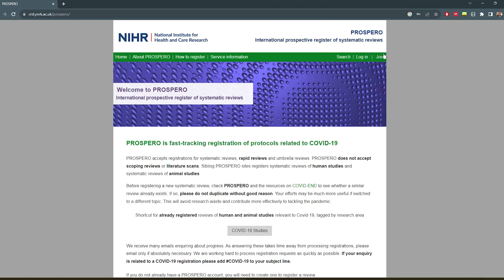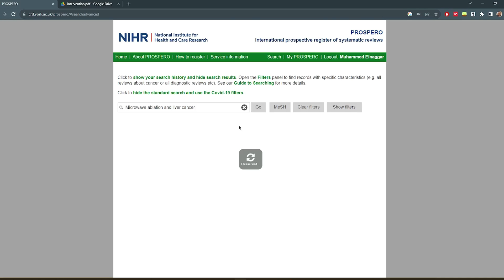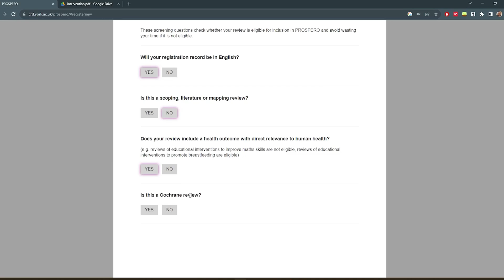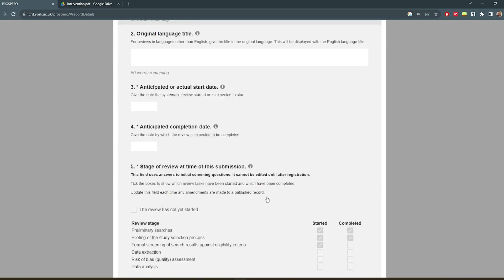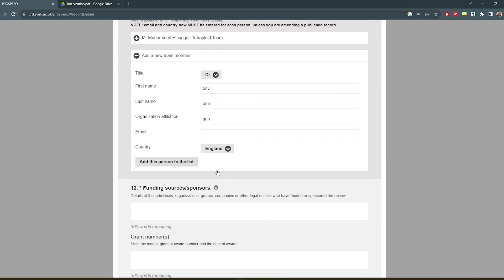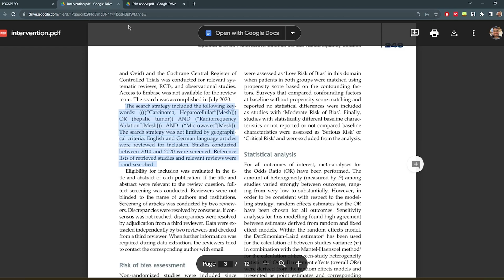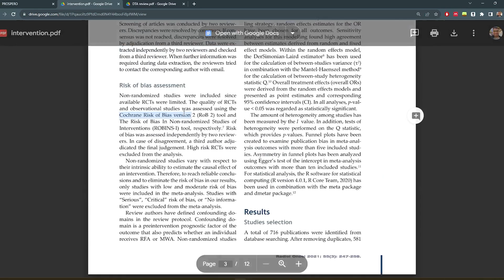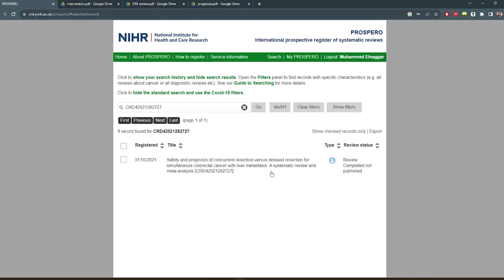Register your Systematic Review Protocol on PROSPERO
In this video I talked about how to register your systematic review on PROSPERO, the international register for systematic review protocols. A step-by-step guide to the full process of registration.

🕓 Timestamps
Intro 0:00
The importance of registering a protocol
Registering the protocol